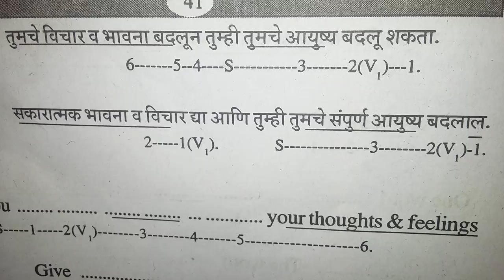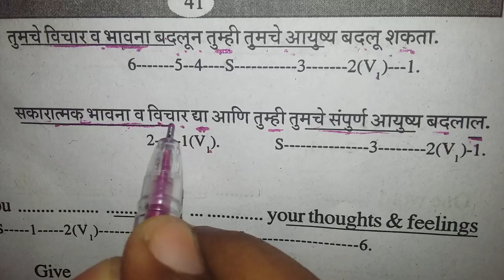Spoken English class for journalism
Dadasaheb Phalke Award[edit]
India's Highest Award in cinema given annually by the Government of India

Sulochana – Actress, received the award in 1973[256]

Ruby Myers (Sulochana)
Durga Khote – Famous actress, received the award in 1983[257]
Lata Mangeshkar – Famous Singer, received the award in 1989[258]
Bhalji Pendharkar – Director, producer, screenwriter, received the award in 1991[259]
Asha Bhosle – Playback singer, received the award in 2000[258]
Ashok Chakra[edit]
It is an Indian Military decoration, awarded for valour, courage or self-sacrifice awarded either to Military or Civil Personal

Jem Bajirao Sakpal - received the award in 1958[260]
J R Chitnis - received the award in 1957[261]
Vijay Salaskar – Encounter Specialist, Maharashtra Police Service officer killed in 2008 terrorist attack[262]
Ashok Kamte – Additional Commissioner of Police was killed in the 2008 Mumbai Attacks[263]
Hemant Karkare – Joint Commissioner of Police (ATS Chief) was killed in 2008 terrorist attack[264]
Tukaram Omble – Assistant sub-inspector (ASI),honoured him with Ashoka Chakra – for most conspicuous bravery or some daring or self-sacrifice – on 26 January 2009.[264]          Padma Shri[edit]
India's Fourth Highest Civilian Award

Lt. Genl. S.P.Patil Thorat - Civil Service[129]
Apa Saheb Bala Saheb Pant - Civil Service[130]
Ramji Vasant Khanolkar - Medicine[131]
Digamber Vasudev Joglekar - Civil Service[132]

Madhuri Dixit
Laxman Mahadeo Chitale - Science & Engineering[133]
Dr. Shivaji Ganesh Patwardhan - Medicine[134]
D. J. Naik - Social Work

Vasant Shankar Kanetkar - Literature & Education[213]
Gulabdas Broker - Literature & Education[214]
Nilkanth Yeshwant Khadilkar - Literature & Education[215]
Rukmini Baburao Pawar - Trade & Industry[216]
Krishnarao Ganpatrao Sable - Arts[217]
Narayan Gangaram Surve - Literature & Education[218]
Sachin Tendulkar - Sports[219]
Sulochana Latkar - Arts
Dr. Vijay Pandurang Bhatkar - Science & Engineering[220]
Alaka Keshav Deshpande - Medicine[221]
Suhas Pandurang Sukhatme - Science & Engineering[222]
Keshavkumar Chintaman Ketkar - Literature & Education[223]
Mohan Ranade - Public Affairs[224]
Padmaja Phenany Joglekar - Arts[225]
Narayan Patkar - Arts
Dr. Ashok Ramchandra Kelkar - Literature & Education[226]

Durga Khote
Dr. Prakash Murlidhar Amte - Social Work[227]
Madhu Mangesh Karnik - Literature & Education[228]
Baburao Govindrao Shirke - Science & Engineering
Gopal Purushottam Phadke - Sports[229]
Pratapsinh Ganpatrao Jadhav - Others[230]
Sadashiv Vasantrao Gorakshkar - Arts[231]
Shivram Baburao Bhoje - Science & Engineering[232]
Dr. Sharad Moreshwar Hardikar - Medicine[233]
Pt. Damodar Keshav Datar - Arts
Yogachar Sadashiv Prahlad Nimbalkar - Sports[234]
Dr. S. B. Mujumdar - Literature & Education
Dr. Bonbehari Vishnu Nimbkar - Science & Engineering[235]
Waman Thakre - Arts[236]
Shashikala Jawalkar - Arts[237]
Dr T P Lahane - Medicine
Madhuri Dixit - Arts[238]
Pandit Hridaynath Mangeshkar - Arts[239]
Laxman Bapu Mane - Literature and Education[240]
Vikas Mahatme - Medicine[241]

Apa Saheb Bala Saheb Pant
Ramakant Vithal Achrekar - Sports[242]
Jivya Soma Mase - Art-Warli Painting-
Kajol - Arts[243]
Shital Mahajan - Sports-Adventure Sports-Para Jumping
Madhukar Keshav Dhavalikar - Others-Archeology[244]
Yamunabai Waikar - Art - Indian Folk Music-Lavani[245]
Satish Alekar - Art - Playwright[246]
Prabhakar Vaidya - Sports-Physical Education[247]
Nana Patekar - Art[248]
Jaymala Shiledar - Art
Suresh Dattatray Talwalkar - Art[249]
Sharad Pandurang Kale - Science and Engineering[250]
Milind Kamble - Trade and Industry[251]
Vijay Ghate - Art - Instrumental Music - Tabla[252]
Ramakant Krishnaji Deshpande - Medicine - Oncology[253]
Shashank R. Joshi - Medicine - Endocrinology[254]
Milind Vasant Kirtane - Medicine - ENT Surgeory[254]
Narendra Dabholkar - Social Work[255]